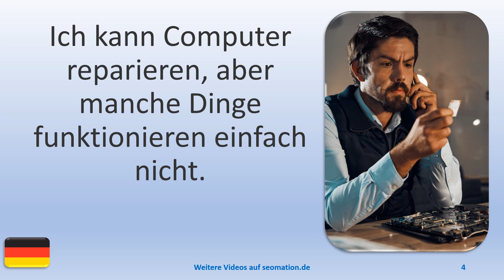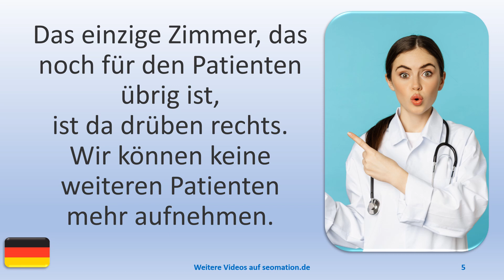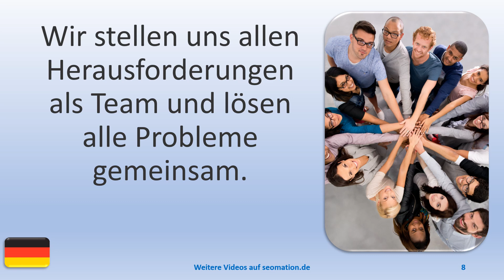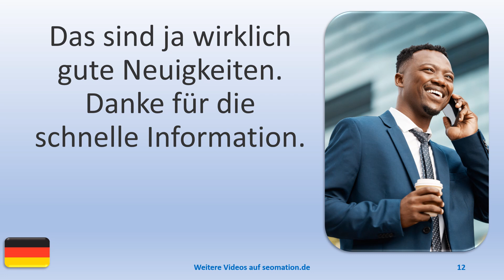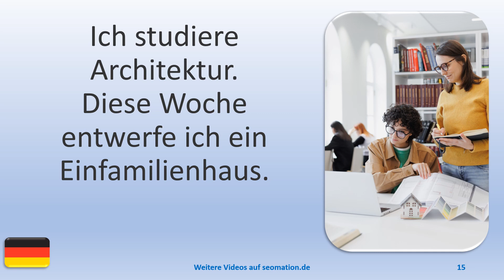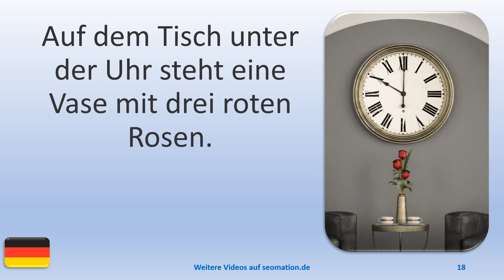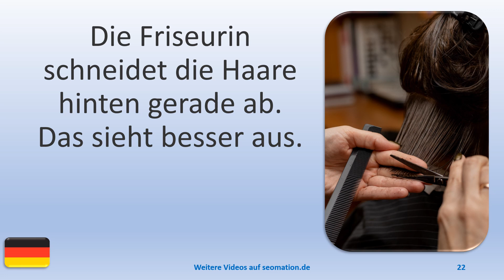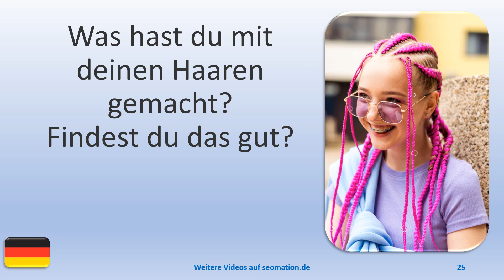▶️3162▶️ Ich lerne Deutsch mit Texten und Bildern in unterschiedlichen Situationen.